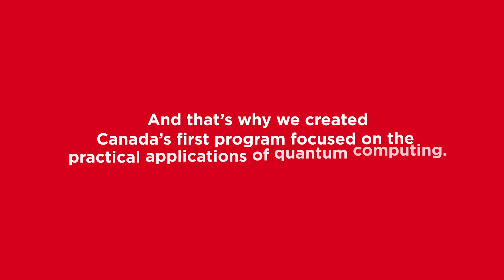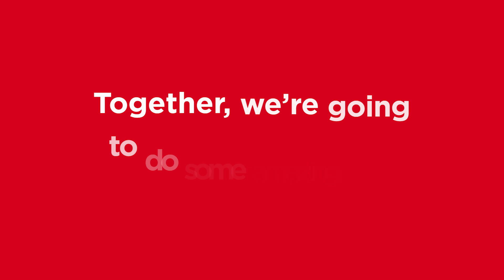Faculty of Science Quantum Computing Programs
What is changing with Quantum Computing? The answer is everything. Computers have driven massive scientific and technological advancement in the latter part of the 20th century; stunning advances in computing power of the last several decades have changed the way we work, research, and live.

As a society, we are poised to enter the quantum age of computing and we need to have skilled people to help us navigate rapid change and advancements in how we handle, transmit, and store digital information. That's why the Faculty of Science at the University of Calgary has created three Quantum Computing programs (Certificate, Diploma, and 1 year course-based Master’s degree), focused on the practical applications of quantum computing.  Become part of this new, revolutionary, and exciting field!